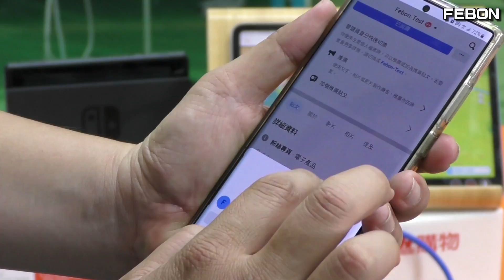不用iPadOS17啦..舊版iPad連結任天堂switch.....玩薩爾達傳說王國之淚應該很有意思吧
如何買iPhone / iPad 和安卓手機的跨平台擷取卡：
網路購買的薩爾達傳說 王國之淚還沒有到貨~
先分享switch在iPAD玩的心得